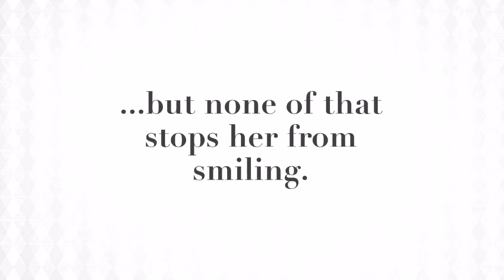Heart Gallery-Be A Hero- Joanna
Joanna is a 16-year-old girl who has a very sweet disposition, in spite of her multiple challenges. She is quick to let others know how happy she is with her joyful smile.

A loving and unconditionally committed adoptive family who understand and accept Joanna’s medical and developmental challenges would be best for this inspiring young lady.